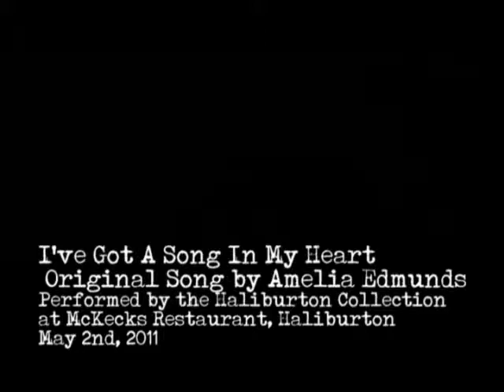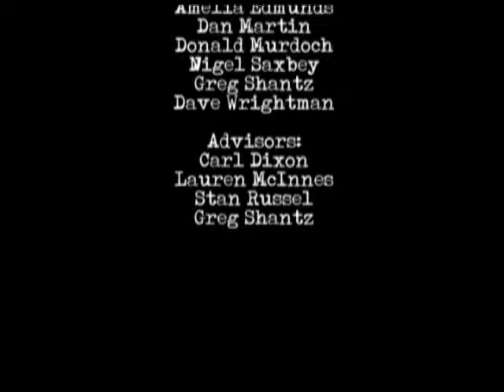Haliburton Collection - I've Got A Song In My Heart.flv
The Haliburton Collection Band performs "I've Got A Song In My Heart," an original song by Amelia Edmunds, at McKecks Restaurant on May 4th, 2011.